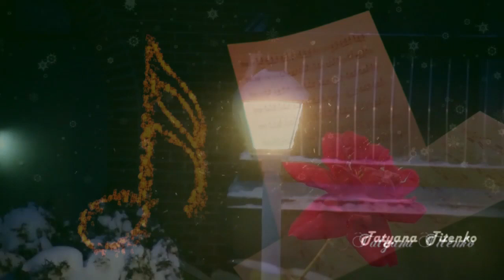МЕТЕЛЬ Невероятно нежная и душевная песня В. Ниминущего SWEEPER Incredibly gentle and soulful son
Ночью в полях, под напевы метели,                                                                                                                                                                           Дремлют, качаясь, березки и ели…                                                                                                                                                                          Месяц меж тучек над полем сияет, —                                                                                                                                                                            Бледная тень набегает и тает…

Мнится мне ночью: меж белых берез                                                                                                                                                                                                  Бродит в туманном сиянье Мороз.                                                                                                                                                                             Ночью в избе, под напевы метели,                                                                                                                                                                              Тихо разносится скрип колыбели…

Месяца свет в темноте серебрится —                                                                                                                                                                                   В мерзлые стекла по лавкам струится…                                                                                                                                                                Мнится мне ночью: меж сучьев берез                                                                                                                                                                       Смотрит в безмолвные избы Мороз.

Мертвое поле, дорога степная!                                                                                                                                                                                    Вьюга тебя заметает ночная,                                                                                                                                                                                                                          Спят твои села под песни метели,                                                                                                                                                                           Дремлют в снегу одинокие ели…                                                                                                                                                                 Мнится мне ночью: не степи кругом —                                                                                                                                                          Бродит Мороз на погосте глухом…
Иван Бунин

Монтаж - Титенко Татьяна                                                                                                                                                                                                                                                                            Installation - Titenko Tatyana

       если оно вам нравится. Хорошего дня!